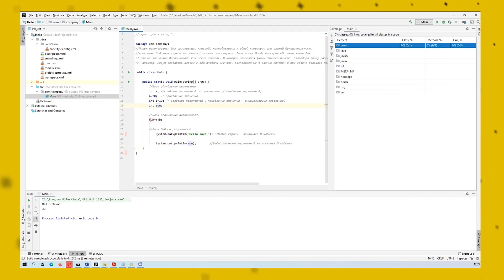Пишем простейший алгоритм на Java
Как выбрать профессию? Как найти свое предназначение? Как зарабатывать больше? Академия ТОП предлагает тебе освоить одну из профессий будущего:
— графический дизайн
— интернет - маркетинг
— разработка на Java и Python и др.